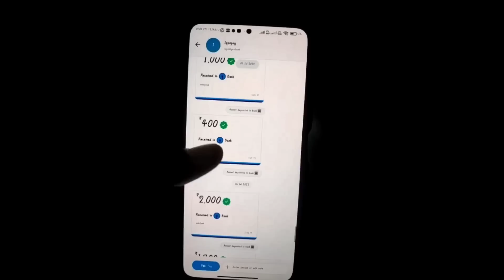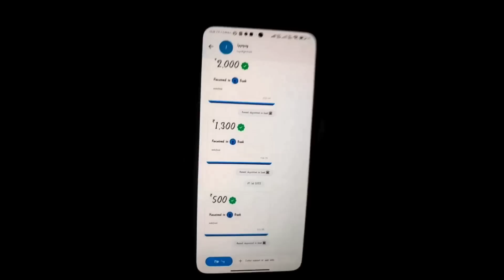ఈ అబ్బాయి Ghostలను Control చేసి వాటిని Weaponsగా వాడుకుంటాడా!?|Ajin:Demi Human Explained in Telugu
🎁 The most trusted Earn APP , earning daily ₹2000,,,per week ₹20000-₹40000

🎁 అత్యంత విశ్వసనీయమైన ఎర్న్ APP, ప్రతిరోజూ ₹2000,,, వారానికి ₹20000-₹40000 సంపాదిస్తుంది
✅ డన్‌లోడ్ బోనస్: 41 రూపాయలు
✅ 3 వ్యక్తులను సిఫార్సు చేయండి - ₹80+ ₹90+ ₹100

Ajin is a live-action adaptation of a Japanese manga series written and illustrated by Gamon Sakurai. Kei Nagai dies in a car accident, but realises he is a type of immortal known as Ajin Hunted by humans, Ajin is eventually found by the government and used as a subject in cruel experiments. He finds fellow demi-humans along the way as he escapes and goes on the run.

IMDB:6.4
My Drama List:8

Cast:Satoh Takeru as Nagai Kei
Ayano Go as SatouMiyano
IBM as [Kei's Ajin] [Voice]
Tamayama Tetsuji as Tosaki Yuu
Shirota Yu as Tanaka Koji
Kawaei Rina as Shimomura Izumi